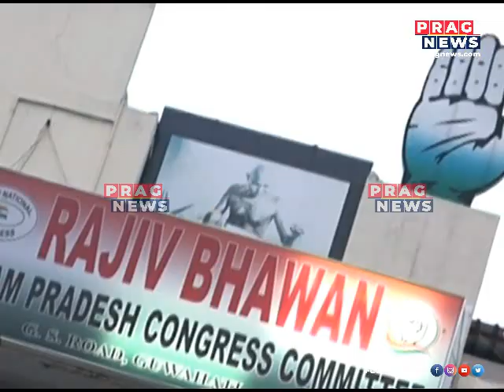CM Himanta Biswa Sarma asks Sirajuddin Ajmal to learn Assamese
CM Himanta Biswa Sarma asks Sirajuddin Ajmal to learn Assamese  Watch the full clip to know more about this story.